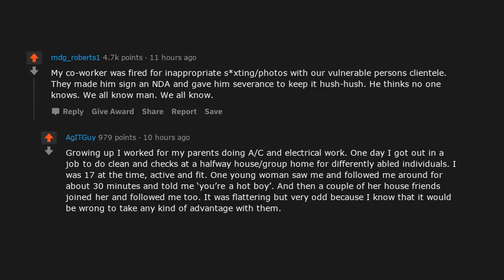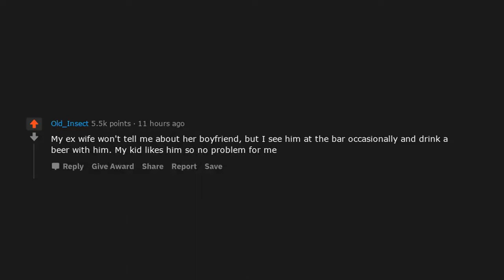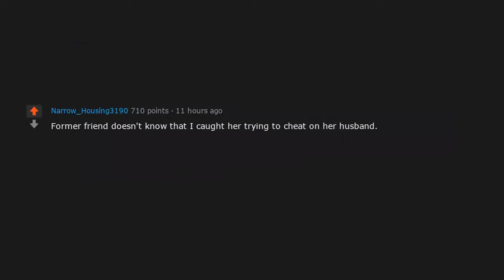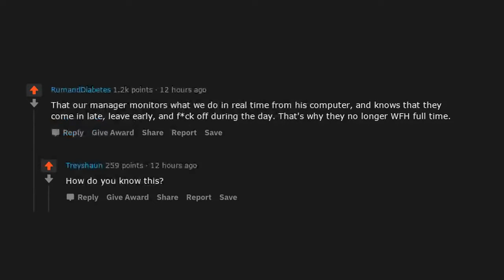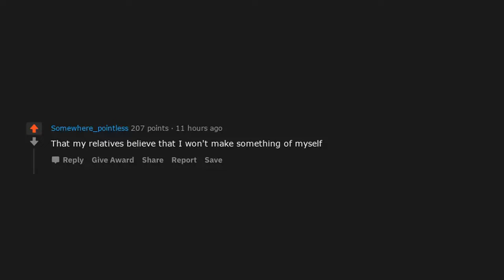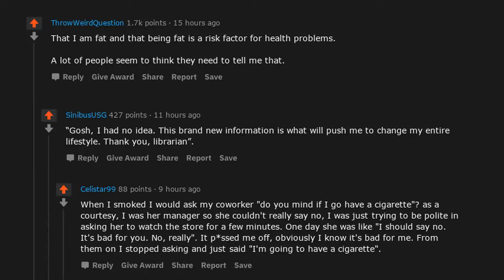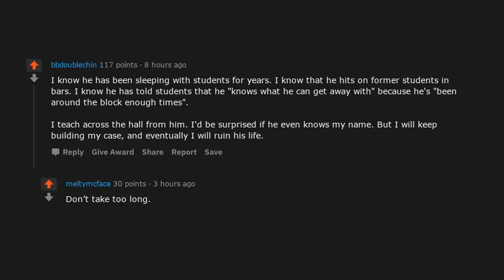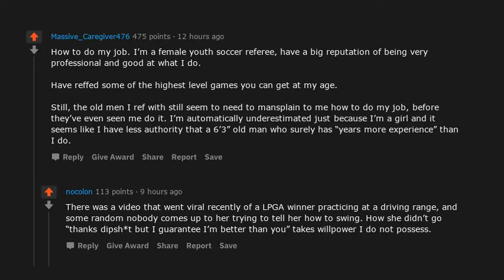What Do You Know, That People Think You Don't? (r/AskReddit Top Posts | Reddit Bites)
► Today’s Reddit Bite: What Do You Know, That People Think You Don't? (r/AskReddit Top Posts | Reddit Bites)

- Reddit Bites